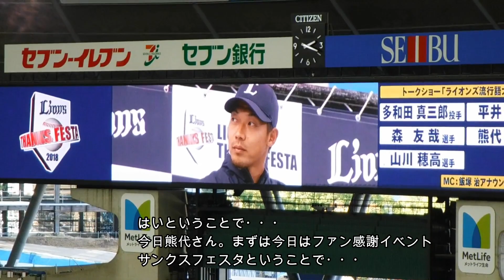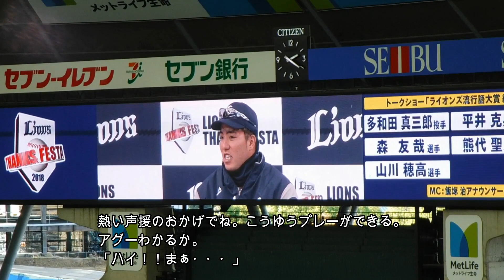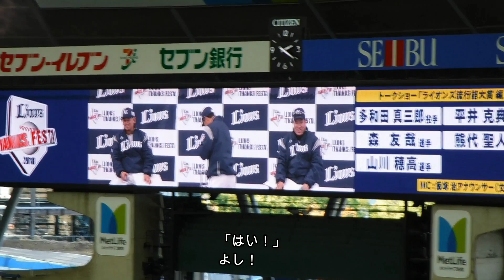2018西武ライオンズファン感謝祭～トークショー熊代選手～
2018熊代選手トークショー字幕付